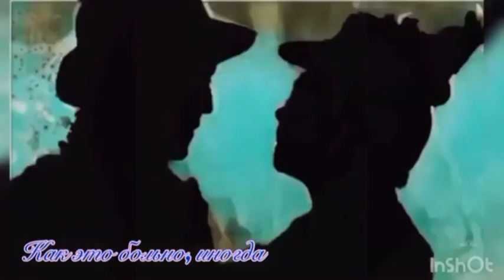Как это больно иногда. Романс (С. Логинов)